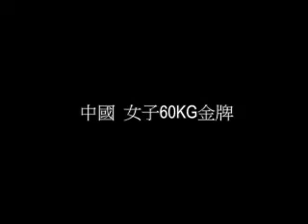第三屆亞室運女子得獎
2009年11月,在越南胡志市舉行第三屆亞室運,泰拳賽,女子香港在51KG得銅牌,中國54KG得銀牌,中國60KG得金牌.